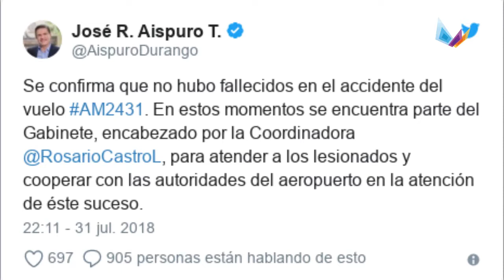Avión de Aeroméxico se accidenta en el Aeropuerto de Durango. Las breves Informativas.